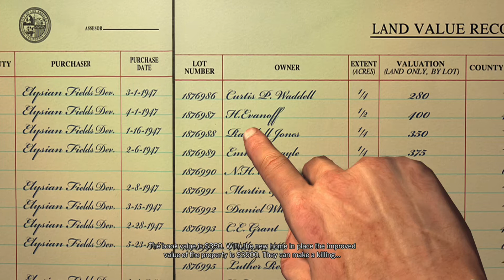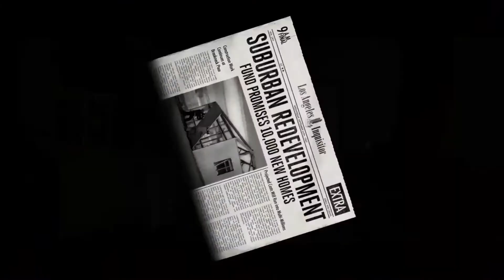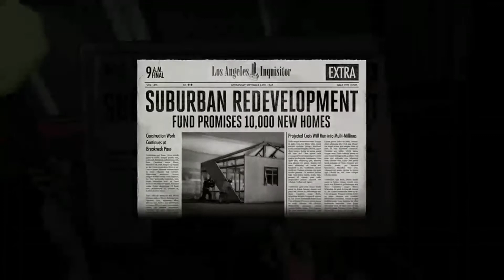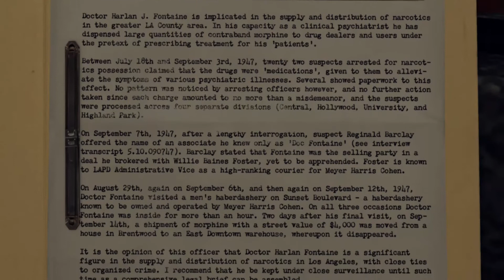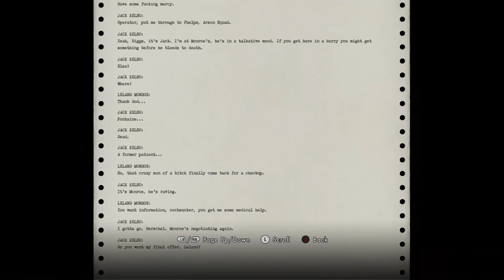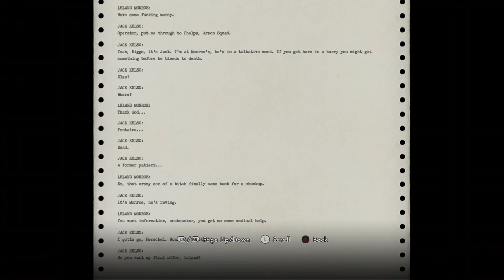Let's Play: L.A. Noire - Part 50 - MY BABYS BACK